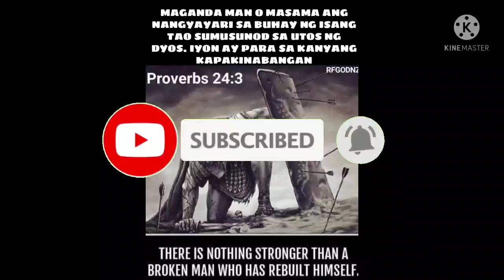K-9 NG TEAM MC AWARDING NG KWINTAS BUHAY BUKID JRTV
K-9 taga Bagong Sikat Cabanatuan City

lahi ni k-9 Isa syang indian bufalo